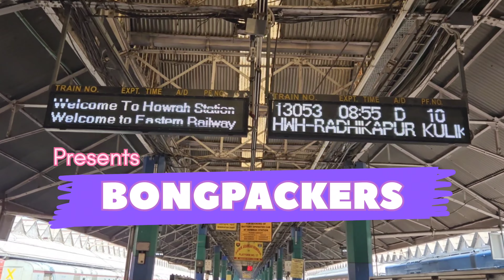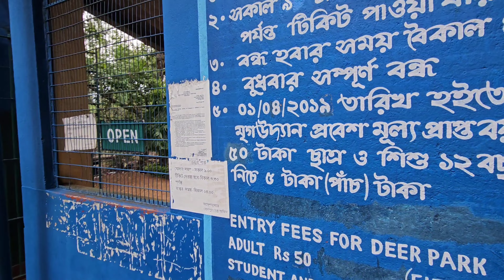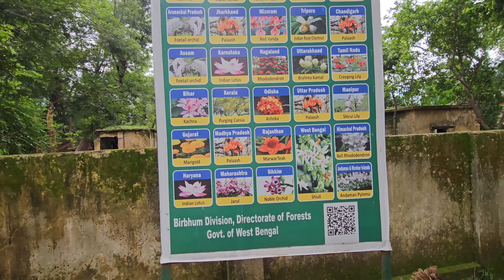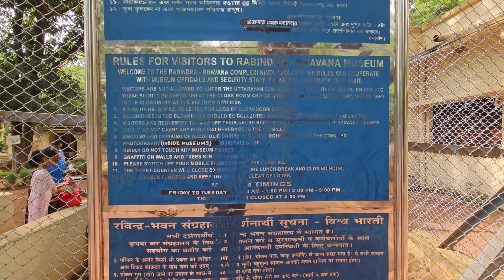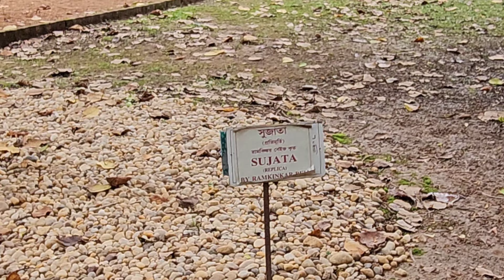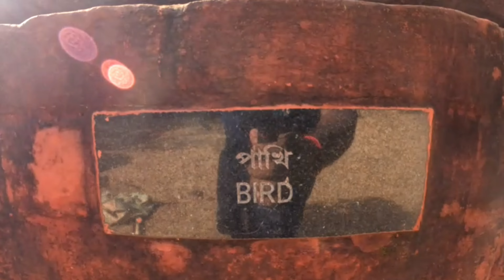রবীন্দ্র শান্তিনিকেতনের সেরা দর্শনীয় স্থান: Discovering the Rich Cultural Heritage of Shantiniketan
Embark on a captivating journey through Shantiniketan's most iconic tourist spots in this viral vlog. Join us as we delve into the heart of Rabindranath Tagore's abode, uncovering the vibrant history, art, and culture that define this enchanting town.

From the hallowed grounds of Visva Bharati University to the soul-stirring Amar Kutir, every corner has a tale to tell. Witness captivating performances at Kala Bhavana and immerse yourself in the tranquility of Uttarayan Complex.

This full-detailed vlog promises an immersive experience, showcasing the true essence of Shantiniketan's charm. Get ready for a journey that blends education, creativity, and heritage, leaving you inspired and awestruck.

We do Food and Travels Vlogs

About BONGPACKERS :

You and We , we all are Bongpackers. We are Bong and we are bag packer traveler who love to roam around the local as well as International tours.

We bring all that to you, all the experiences and fun while visiting the places along with the history and important details.
We do mainly Food Reviews and Travels Vlogs. Sometimes we go beyond that and show you different Vlogs to keep you entertained .

We request all of you to be with us and keep supporting us. It will motivate us to work more hard .

Musician:The Whale Circus

Musician:The Whale Circus

Musician:Soundscape